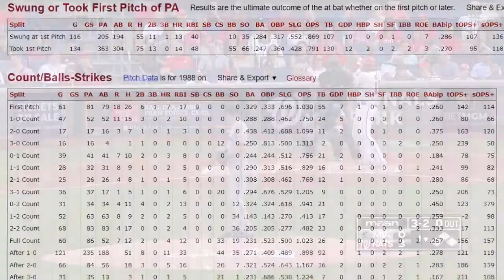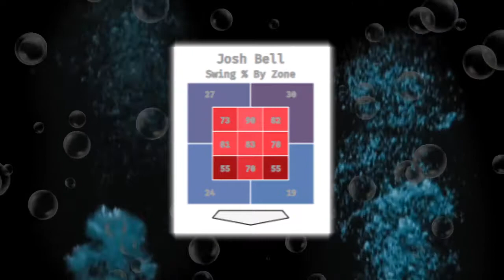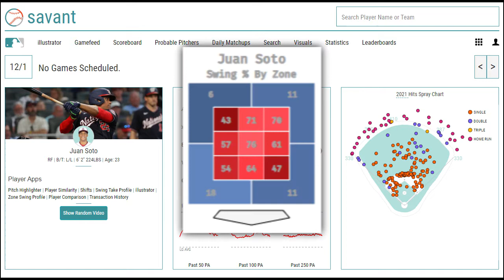Josh Bell's 2021 Season Deserves Another Look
In this video, Trey analyses Josh Bell's 2021 season and how he was able to improve after a tough start to the season.